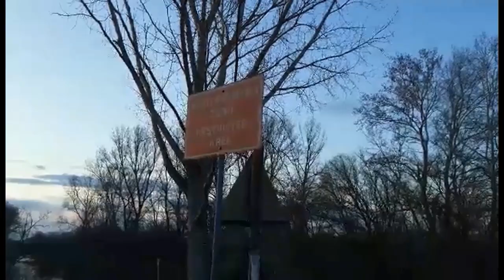refugees | 2020 Riot police is heading to Greek-Turkish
300 άτομα προσπάθησαν να περάσουν σήμερα στο ελληνικό έδαφος, Marasia Evrou, σύμφωνα πάντα με μαρτυρίες κατοίκων humanstories_gr Antonis Repanas